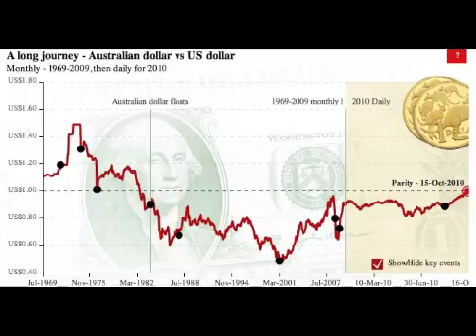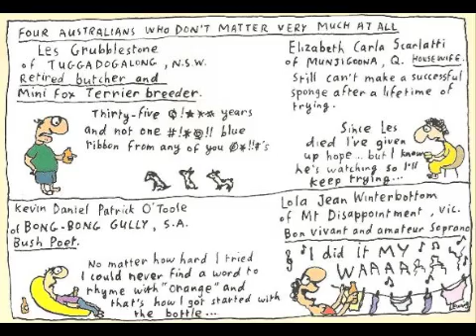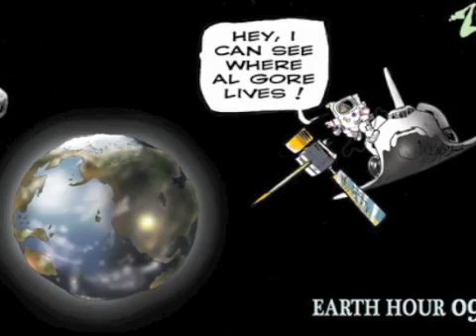Headlines Tues 19th Oct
David Daniel Ball reads the headlines from Sydney's Conservative